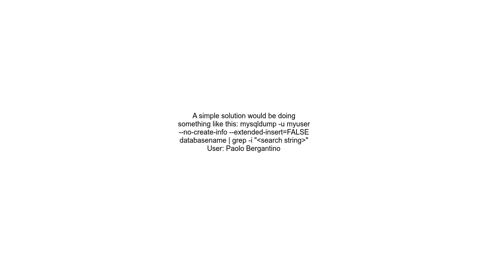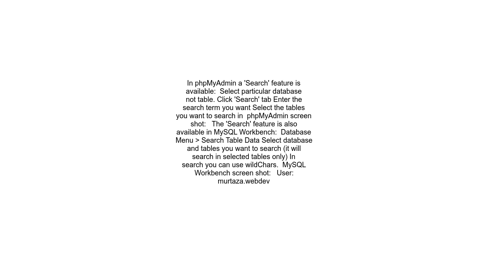Search for all occurrences of a string in a mysql database